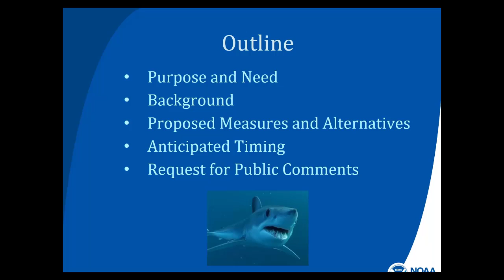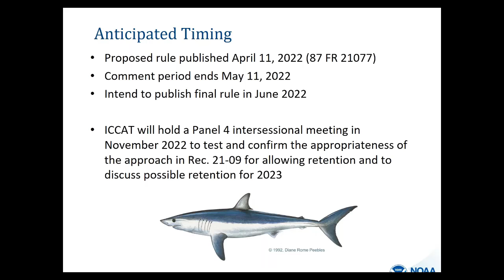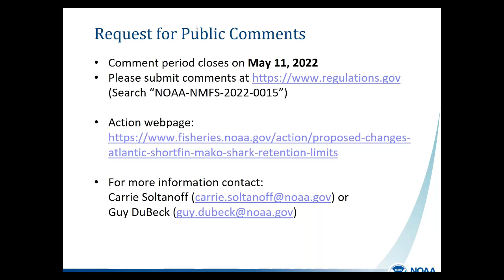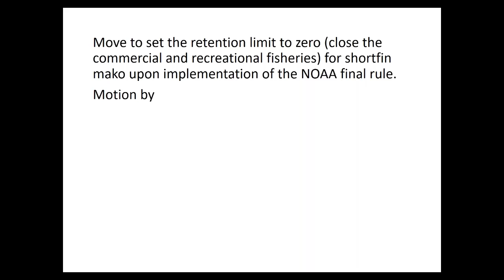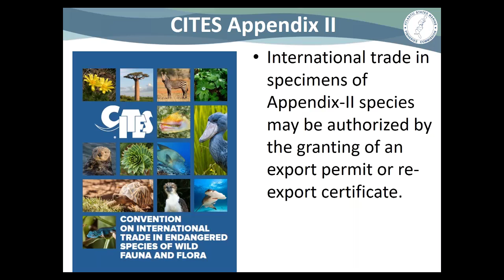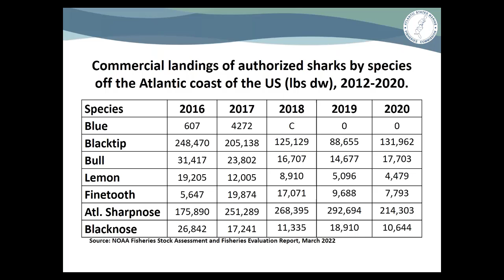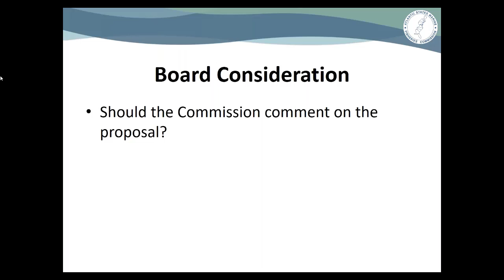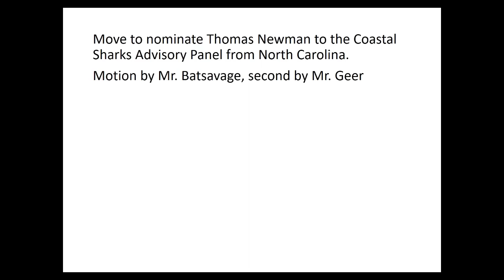Coastal Sharks Board Proceedings May22